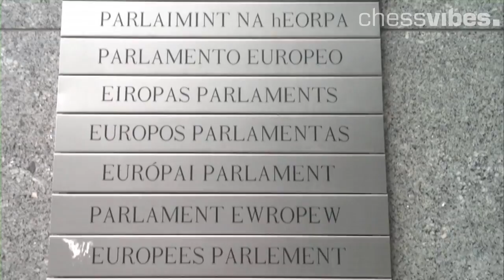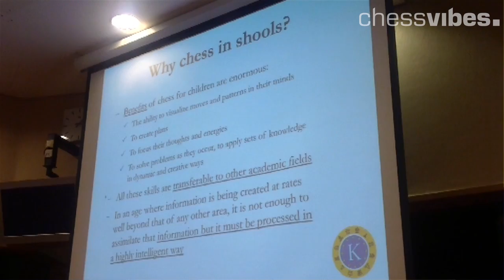Kasparov addresses European Parliament to get chess into schools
On Tuesday, September 20th, 2011 chess legend Garry Kasparov, together with European Chess Union President Silvio Danailov, presented at the European Parliament the program 'Chess in European Schools'. The program is designed to promote chess in schools throughout Europe by offering chess curriculums, chess materials, chess teachers and communication material to encourage and motivate children to discover and learn the game. ChessVibes was in Brussels to capture the day on photo and video.